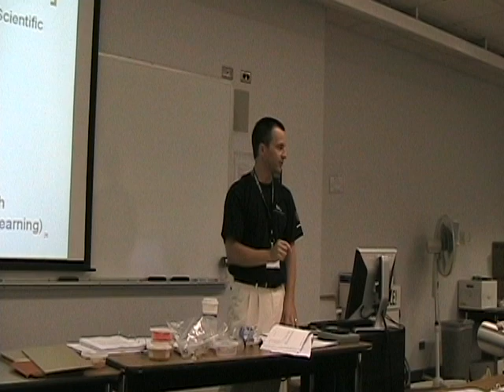Gr. 5: The Power of Elementary Science Teachers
A short video explaining why elementary school teachers are so important to science education.